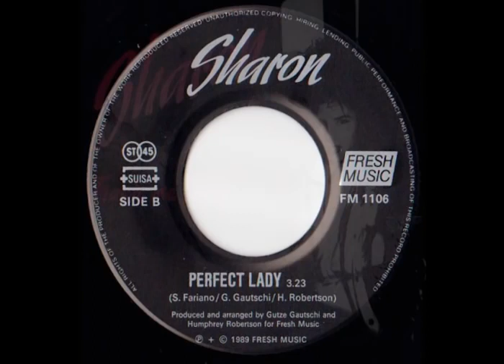Sharon-Perfect Lady-Italo Disco